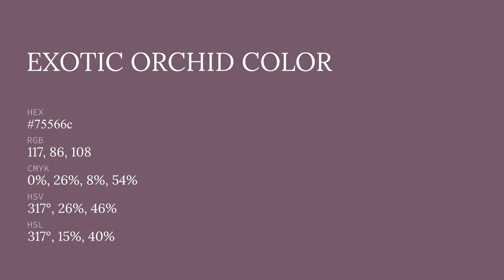Exotic Orchid color 75566c hex color - Violet color - Cool color 75566c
What color is Exotic Orchid ? 75566c hex color - Violet color - Cool color 75566c

Hex 75566c Color Code is also known as Exotic Orchid color.